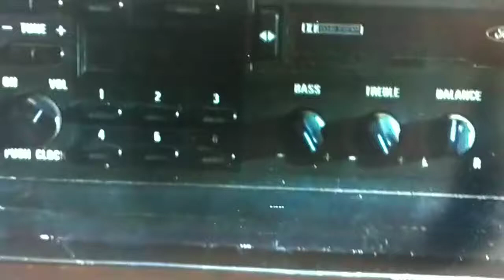Uncle Ted - Free For All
Orlando Jones Rockin' Out To Uncle Ted "Free For All" In The Movie "Say It Isn't So" With Chris Klein & Heather Graham